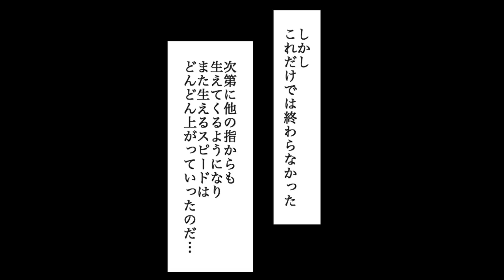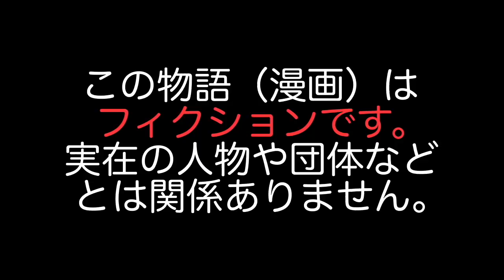【漫画】ある日突然、爪の間から針金が次々と生えてきた男…両手両足の全ての指先から触れると激痛が走る針金が生えてきて・・・